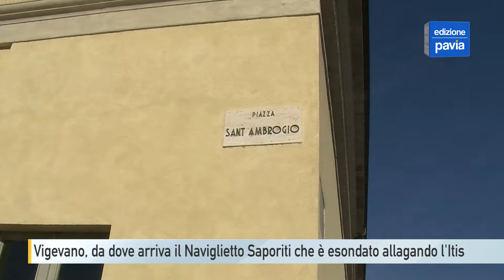Vigevano, da dove arriva il Naviglietto Saporiti che è esondato allagando l'Itis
L'Itis-Caramuel di Vigevano è pronto a riaprire dopo l'allagamento di martedì mattina. Ad aver provocato i danni è stata l'esondazione del Naviglietto Saporiti, corso d'acqua poco conosciuto anche dai vigevanesi. Abbiamo quindi deciso di ricostruire il percorso della roggia.
Ad essere straripata in via Cararaola è stata la diramazione chiamata Cavo Turca.
Il corso d'acqua parte però in via Verdi, dove il Naviglio Sforzesco si dirama e sul lato sinistro parte proprio il percorso del Naviglietto Saporiti.
Il Naviglio Sforzesco invece prosegue sulla parte destra fino ad arrivare in centro. Il tratto adesso è chiuso per consentire i lavori in piazza Sant'Ambrogio.
Tornando al Naviglietto Saporiti, da via Verdi questo sottopassa corso Milano e viale Leonardo da Vinci, poi torna in superficie in via Matteotti.
In questo punto si dirama ulteriormente e dalla sponda destra parte il Cavo Turca, che arriva in via Cararola dove si sdoppia un'altra volta. Lì era avvenuta l'esondazione che martedì mattina ha provocato i danni all'Itis-Caramuel.
Nonostante l'acqua sia rientrata e il timore di altre esondazioni sia passato, il colore del naviglio continua ad essere molto scuro a causa del fango portato dall'ondata di piena.